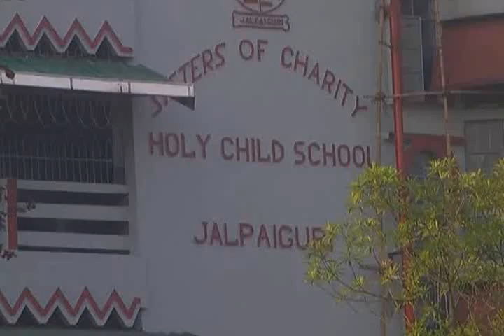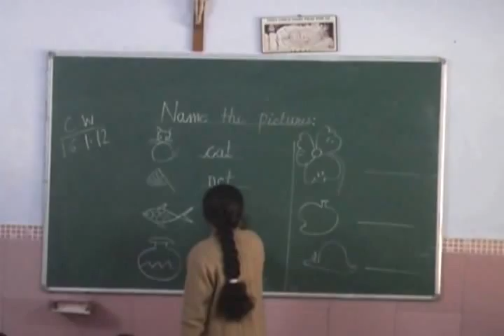Holy Child School